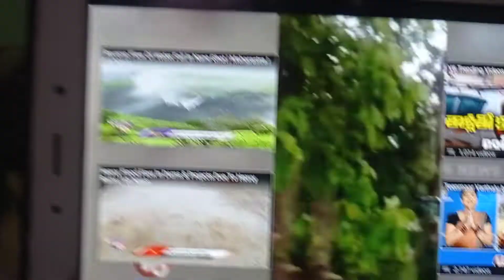lorry dhoob gayi barish ki wajah se